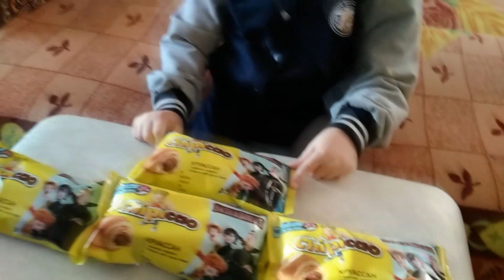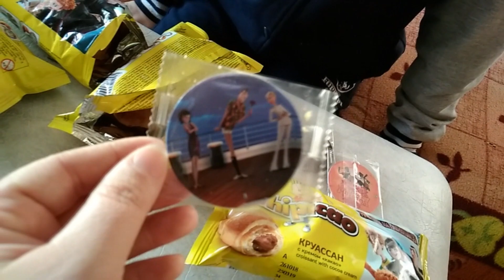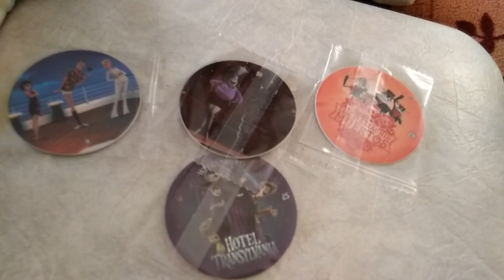36. Круассаны Chipicao, фишки "Монстры на каникулах-3"... 11.12.18 (Croissants, chesspiece)